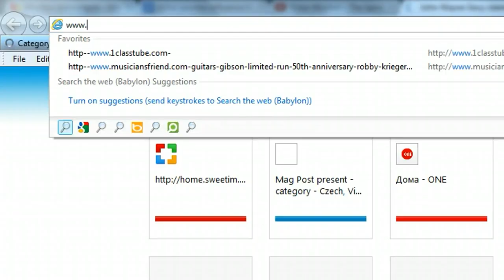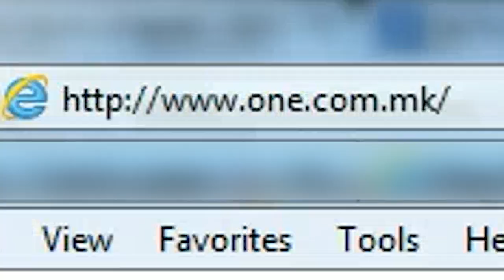dario - zborovi pogresni (official music video) 2012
Music & Lyrics by Dario Pankovski
Arrangement & Production by Kristijan Gabroski
Video production by Aleksandar Ristovski - Princ

Без тебе живеам, морам а не сакам,
Да умрам не можам, ни да заборавам,
Сам нижам ден по ден ко ѓердан бисерен,
Кој нема никому да биде подарен.

На дно на река прстен кован за тебе,
На дно на душа ден кога си отиде,
Перони премногу, еден е вистински,
А само една е последна од безброј станици.

Наутро јас тага наместо кафе испивам покрај слика твоја,
На рака расипан саат во време застанат, кога беше моја.
Зборови отровни ко страшни шумски пожари се зад себе горат,
Зборови погрешни во криво време кажани цел живот ќе не болат!

Вистинска љубов само еднаш доаѓа
Или ја земаш ил крај тебе проаѓа,
А јас сум само траг во снегот последен,
Што чека пролетно сонце да биде растопен.

  Наутро јас тага наместо кафе испивам...